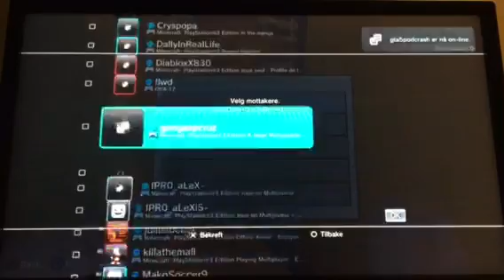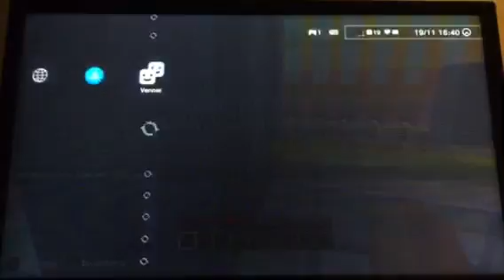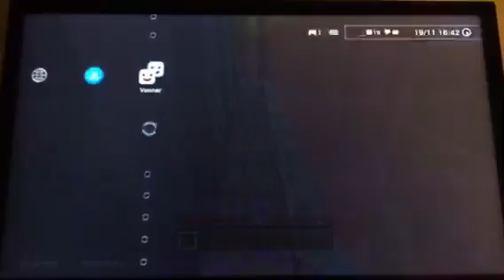Minecraft ps3 Parkour part 4